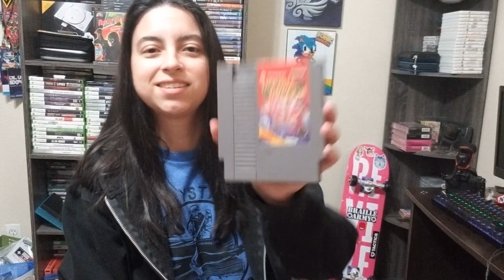Traded with CMRETRO